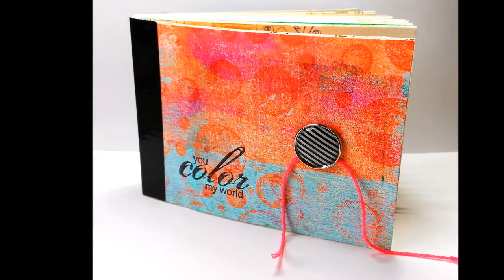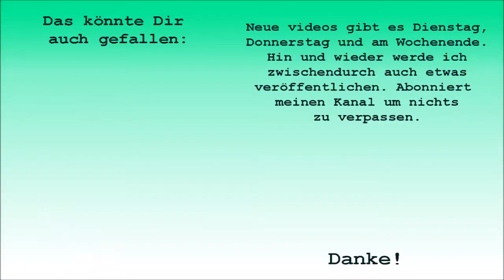DIY: Mini Art Journal aus Karten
Herzlich Willkommen zu meinem ersten deutschen Video. Ich habe bereits seit einigen Jahren einen erfolgreichen kreativen Kanal in englischer Sprache ) und werde von jetzt an alle Videos auch auf deutsch hochladen.

Heute zeige ich Euch wie ich ein kleines Art Journal aus einfachen Karten gebastelt habe.

Vielen Dank für's vorbeischauen. Lasst mir doch auch gleich ein Abo da, um kein neues Video zu verpassen.

Versandkostenfrei ab 15€ bei Rubber Dance: SRFreeShip